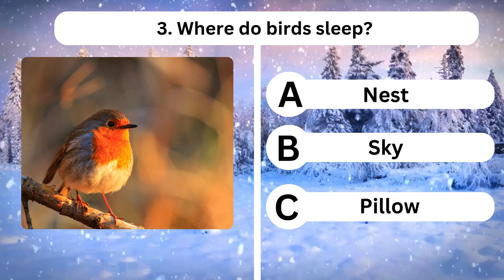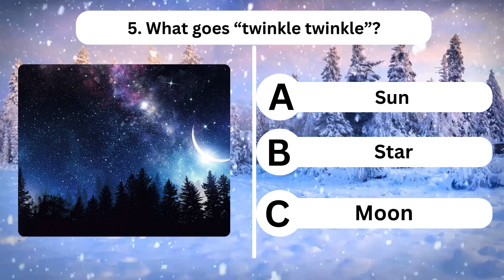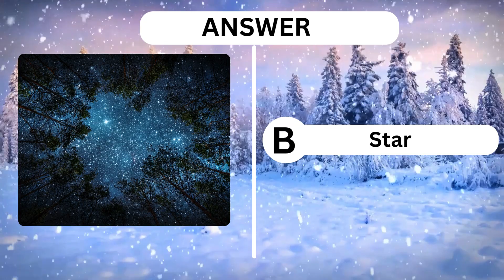General Knowledge Quiz | Science Quiz 002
Ready to explore the amazing world of trees? 🌳 This video quiz is packed with fun general knowledge questions about different types of trees, their parts, and their importance! Perfect for curious kids of all ages, this interactive quiz is a fantastic way to learn about nature, expand vocabulary, and test their understanding of our leafy friends. How many tree-mendous questions can your little ones answer correctly? Hit play and let's find out! 👇